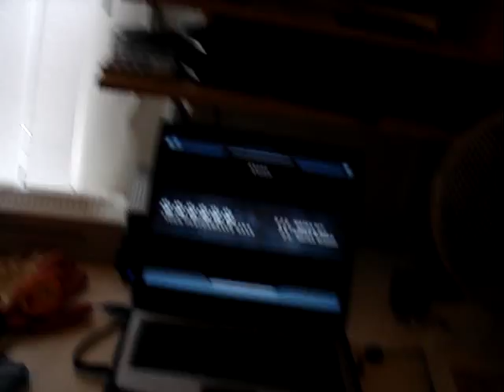Xhosa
From Mungyodance 2.
25 misses... Bleh.